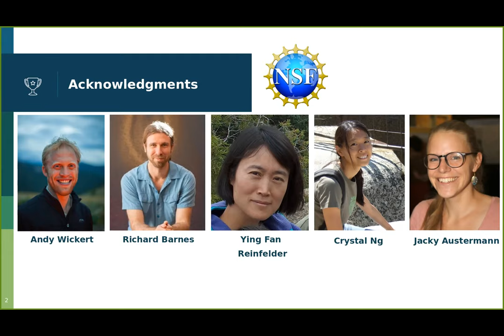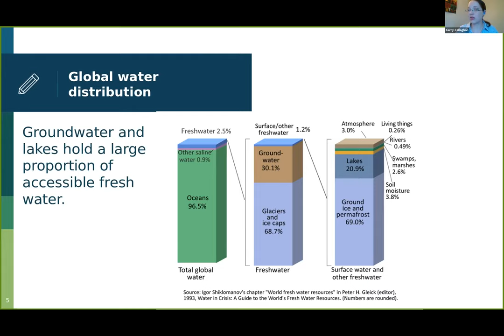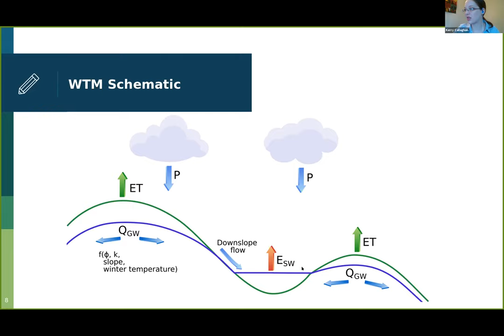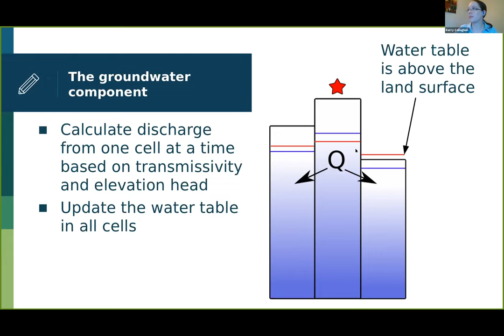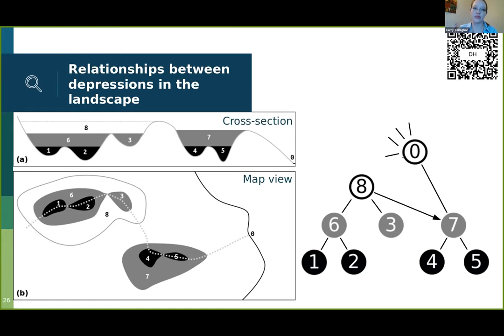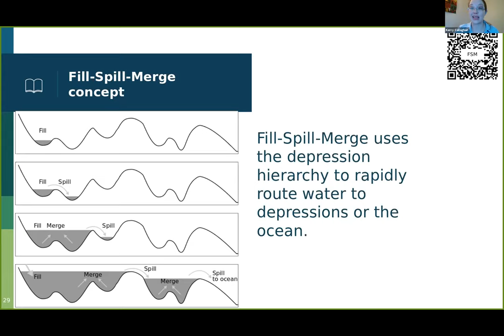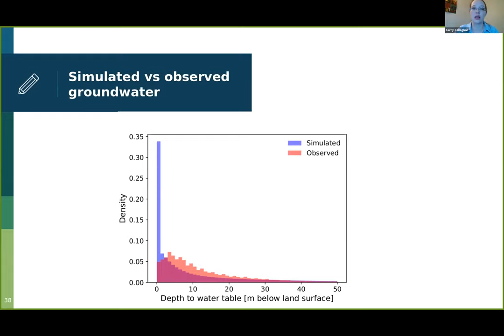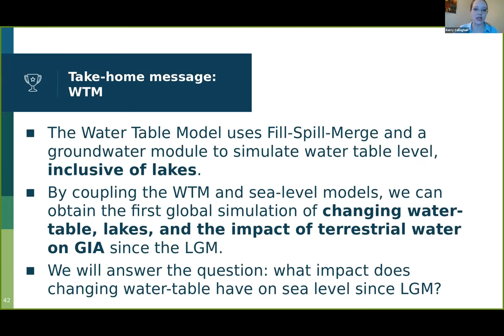CSDMS meeting 2021 by Kerry Callaghan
Kerry Callaghan: Coupled Groundwater and Dynamic Lake Modelling using the Water-Table Model (WTM).